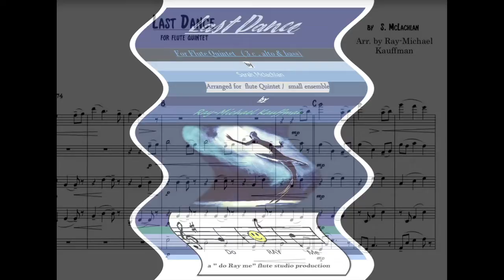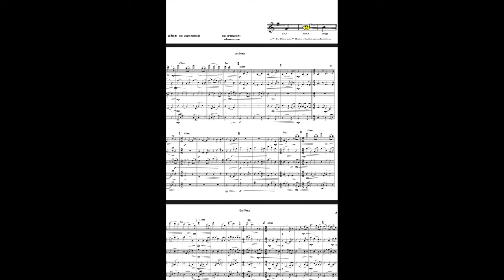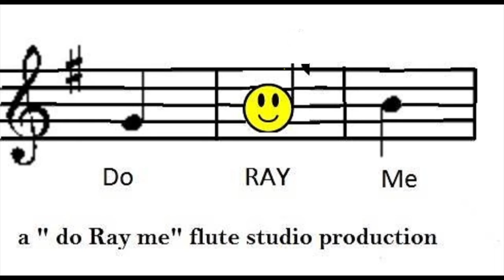Last Dance arranged for flute quintet / small flute ensemble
Last Dance
by Sarah Mclachlan, arranged for flute quintet ( 3 c flutes, alto & bass) or small flute ensemble . by Ray-Michael Kauffman.

This Grammy Award winning piece won for best instrumental piece, is a simple but beautifully affective piece.
This, with a lot of my other arrangements is available @